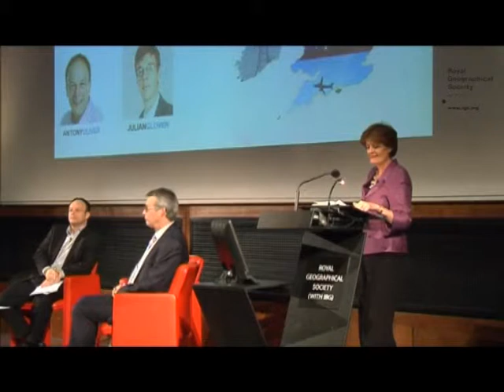Dame Fiona Reynolds, former Director of the National Trust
This talk is taken from the 21st Century Challenge event 'Not in my back yard' exploring the democratic right to object to development projects affecting your local area.

This video is available under a Creative Commons Attribution-NonCommercial-NoDerivs license, which allows you to download and share it as long as it is credited, but you cannot change it in any way or use it commercially.